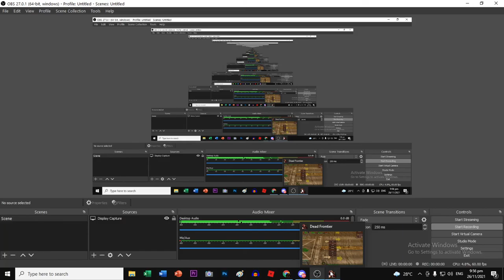Dead Frontier - Dusk Striker | Irradiated Titan (feat. Dusk MAG & Chimney Sweeper) | Amala ʚîɞ